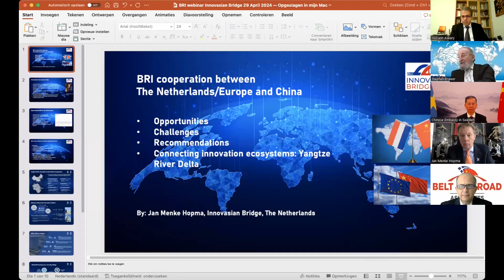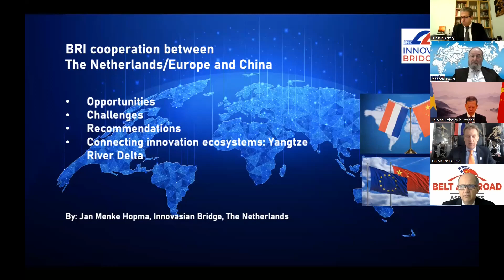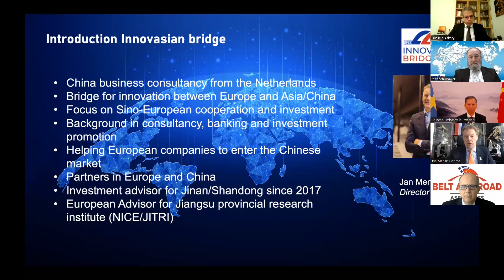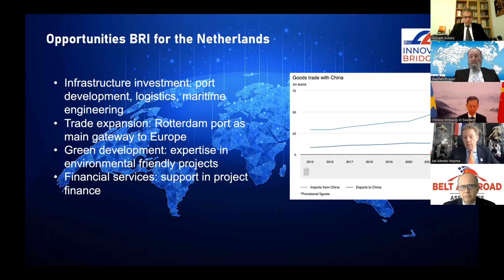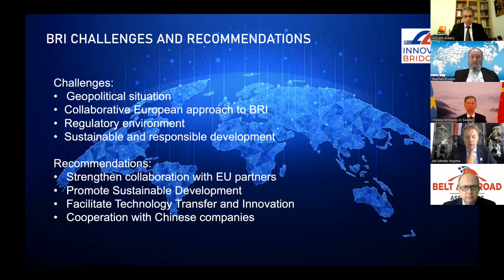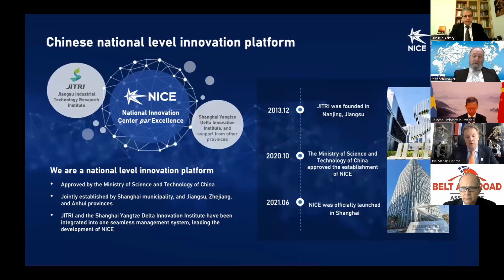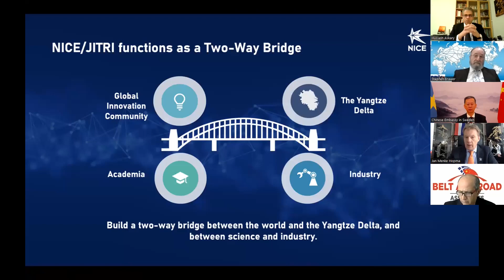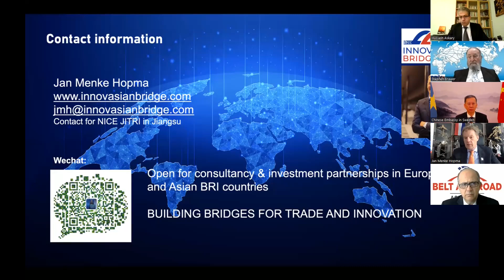Presentation by Mr. Jan Menke Hopma at the BRIX Webinar "Europeans for the Belt and Road Initiative"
These are the remarks of Mr. Jan Menke Hopma, CEO of Innovasian Bridge, from the Netherlands, during the webinar "Europeans for the Belt and Road Initiative", organized by the Belt and Road Institute in Sweden on April 29th, 2024.